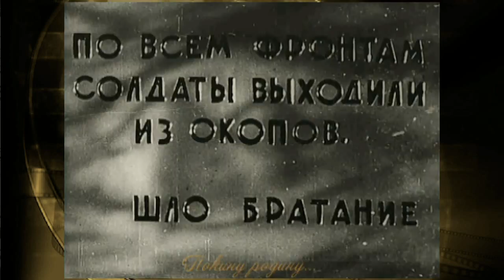Покину родину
х/ф Первый взвод (1932)
Композитор: Исаак Дунаевский